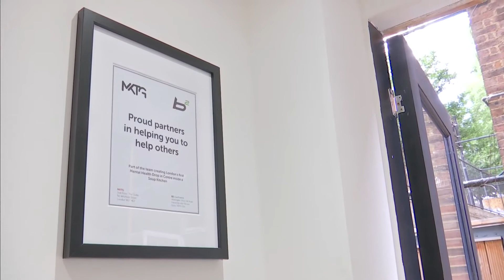A soup kitchen providing psychiatric help to London's homeless - Katie Barnfield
PROVIDING FREE MEALS AND CLOTHES TO THE HOMELESS AND MARGINALLY IN CENTRAL LONDON

Founded in 1986, The Soup Kitchen is a resource for the homeless, elderly, lonely and poor in Central London at the American International Church in Tottenham Court Road.

As well as providing practical help including food, drink and clothes, the Soup Kitchen is now also providing a psychiatric service on the premises.

Katie Barnfield reports.